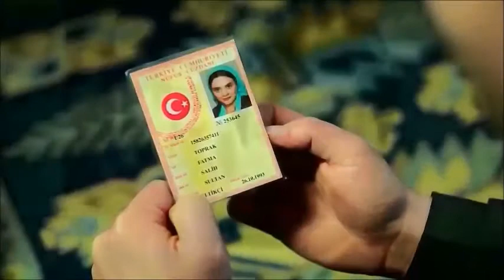GURBET ELLERDE Şiir NURTEN ERGİN Yorum SELAMİ TIRAŞLAR